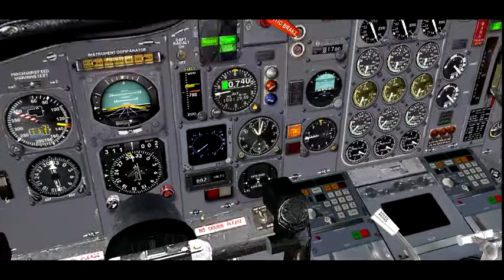2 Boeing 727 200F ESSA ESAP Cabina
Evento Cielos Nórdicos, vuelo en Boeing 727-200F entre ESSA y ESAP, vistas de cabina